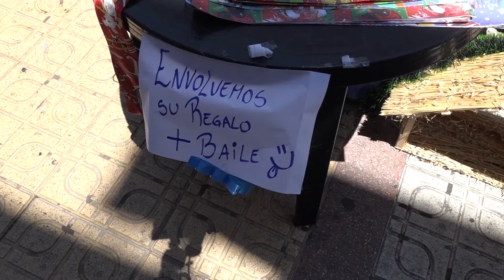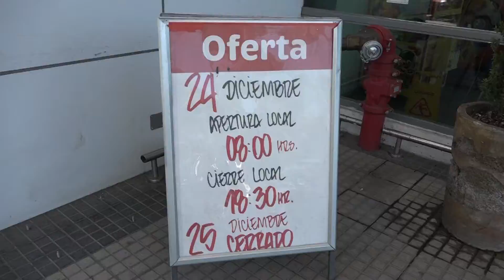COMPRAS ULTIMA HORA Y LLUVIA NAVIDAD